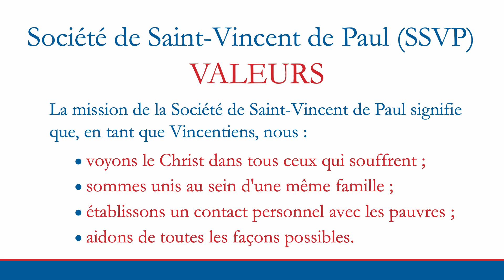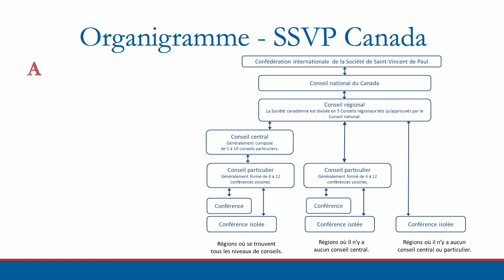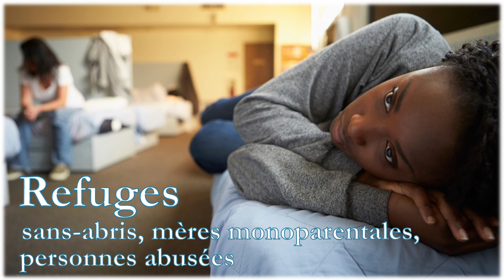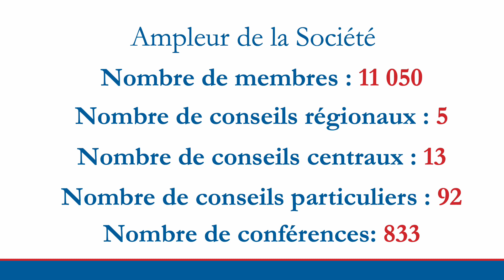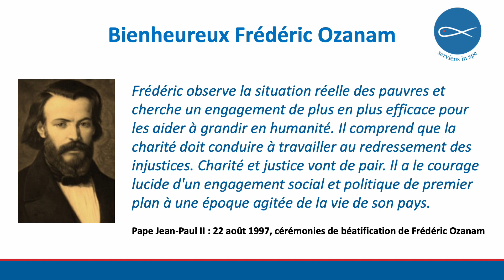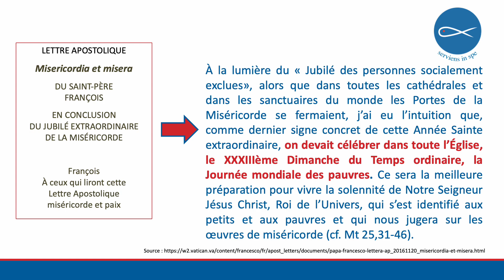JMP campagne 2023 FRA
Journée mondiale des pauvres 2023